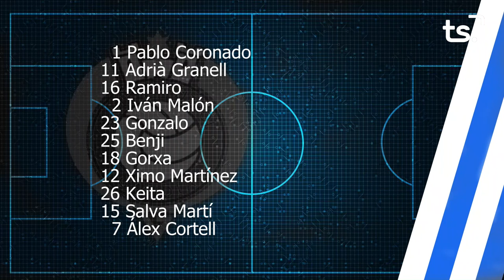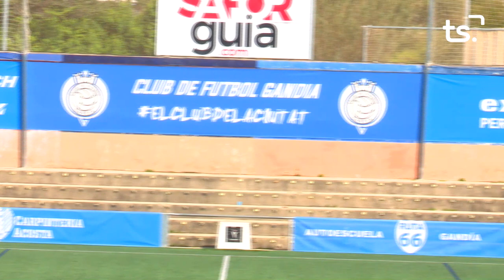CF GANDIA LA NUCIA B 2021-04-17